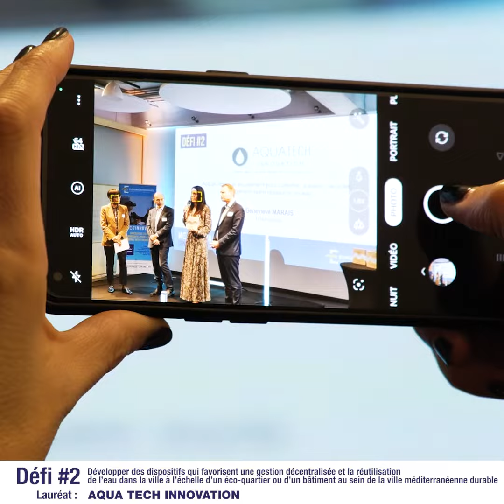MED'INNOVANT - Parrain & Lauréat - Saint-Gobain EIFFAGE & Aqua Tech Innovation